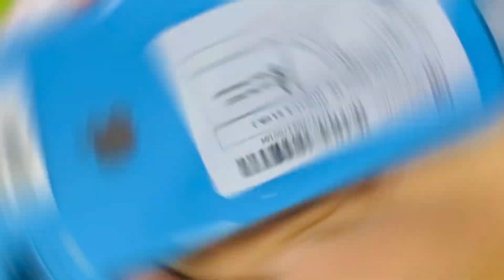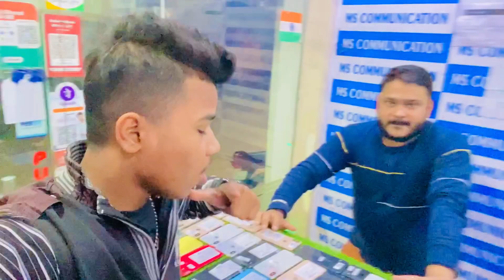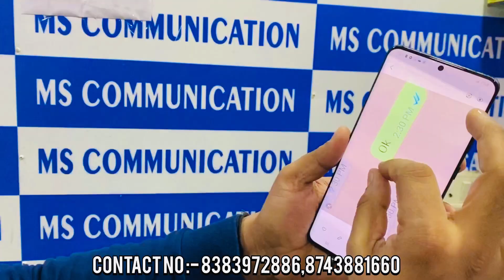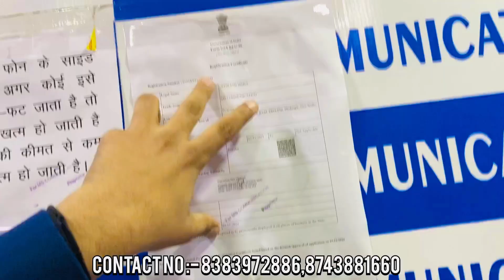Cheapest iPhone Market in Delhi | Second Hand Mobile | iPhone Sale | iPhone13, iPhone14 best deals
Ms communication

_________________WARNING________________